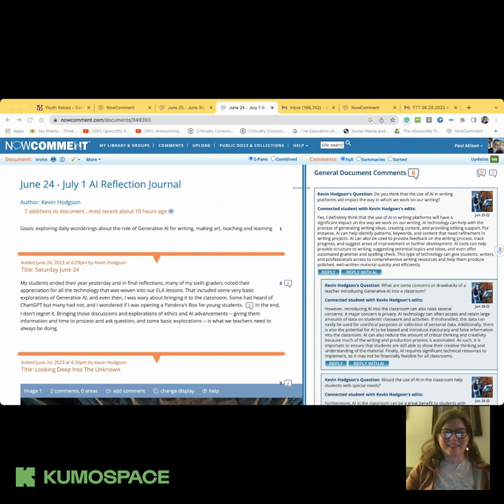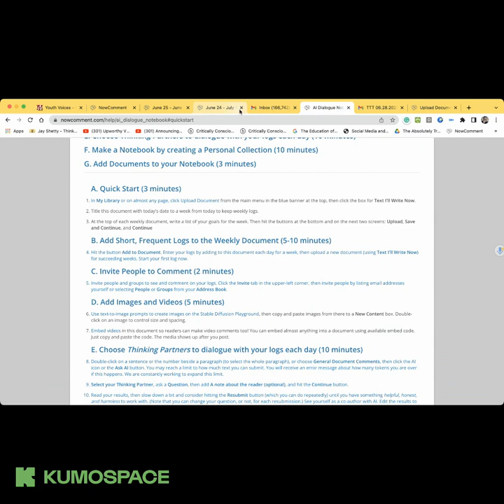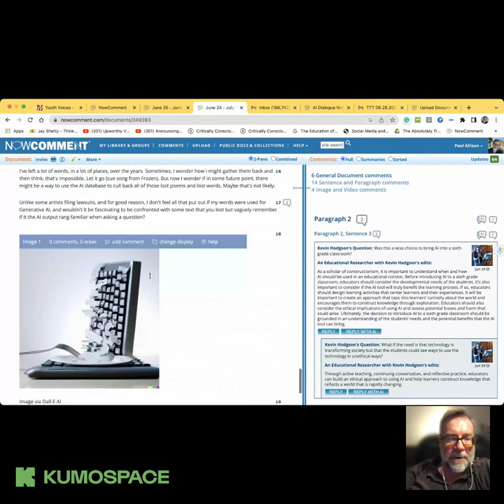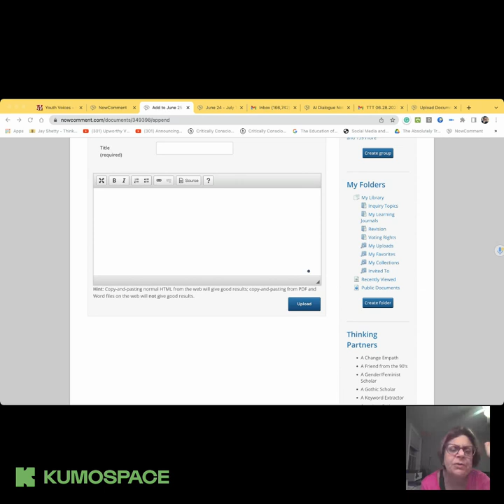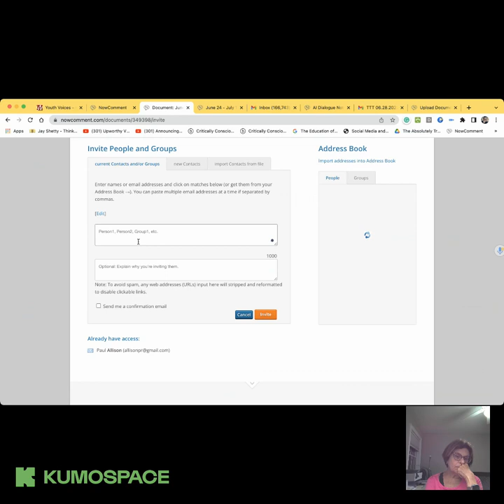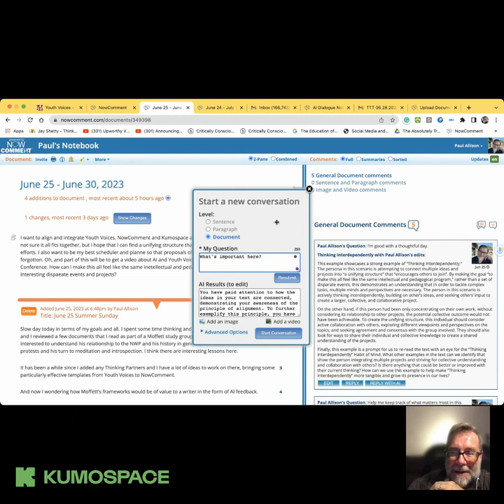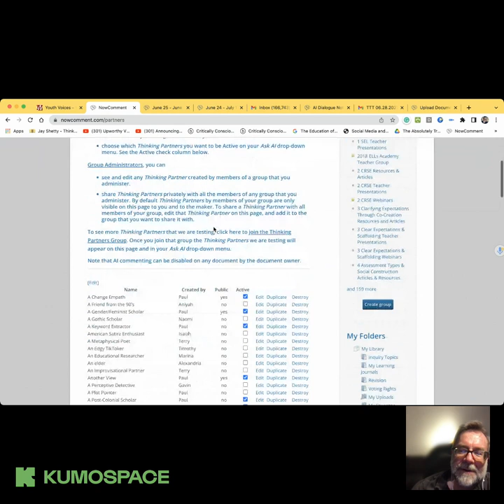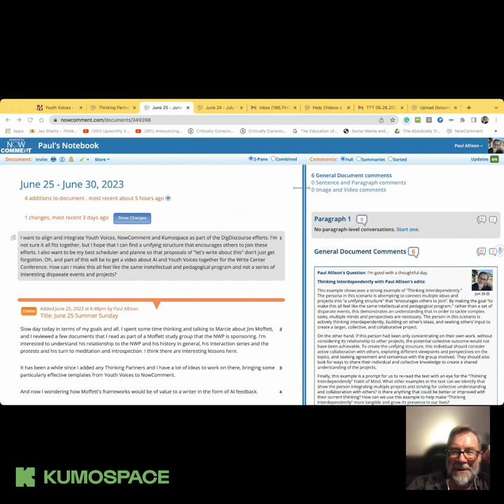TTT 06.28.2023 AI Dialogue Notebook Challenge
Come see what we're up to with our AI Dialogue Notebooks. We left last week asking what the ideal Thinking Partner(s) would be for a notebook where we were logging our lives as teachers. All invited, whether you are dubious, curious, just getting started, or a full-on prompt engineer in the making!

I have kept a journal since I was fifteen and it is my important habit. It's a reflective tool where I distill my experiences, engage in self-dialogue, and contemplate future scenarios. Despite its benefits, journaling can feel somewhat solitary sometimes it is great just to talk to somebody, get a new perspective, bounce some ideas to create new ones. The beauty of journaling with GPT lies in its ability to maintain privacy while providing a sounding board for your thoughts. It offers "superhuman empathy" (a quote I attribute to my friend Maciej Cielecki) and uncovers your perspective through a third-party lens. All you need to do is feed GPT a journal entry and ask about the writer's intention. The depth of insight it brings forth might surprise or even scare you - GPT can figure out a lot about you from reading your journal. It's also insightful to analyze your journaling style with GPT, revealing your thought process, writing style, and areas to improve. My journaling is better and feels easier now.
Michal Przadka

This challenge does not involve buckets or ice water or even using NowComment (although we provide a "How To do this on NowComment" below).

A group of us who have been meeting at Teachers Teaching Teachers on Wednesdays at 9E/8C/7M/6P have been creating an AI platform on NowComment called Thinking Partners.  We are testing this new system this summer, and we thought that one way to start thinking together about the kinds of AI feedback we find most helpful for our own writing might be to keep an AI Dialogue Notebook. We could keep daily logs on one side of the page and ask AI to comment on our logs on the other side, and we would record the prompts we used to get the responses from AI that we wanted. (On NowComment, prompting AI is almost equivalent to choosing a Thinking Partner, so the prompt gets recorded automatically.)

We want to invite you to do the same thing and share it with us. For a week or more, keep logs on your day and ask AI (any way you want to do it) to respond to your writing. Remember to attach the prompt you gave AI and the results you got back each day.
Almost 40 years ago Anne E. Berthoff wrote a one-page "Facets" about Double-entry notebooks, referencing the work of "teachers who have studied... with Dixie Goswami at the Bread Loaf School of English." I was in my first year of teaching in a middle school in the Salt Lake Valley, and immediately started showing my students how to make dialectical or double-entry notes.

A couple of years later with colleagues like Elaine Avidon at the New York City Writing Project and The Institute for Writing and Thinking at Bard, I added triple- and quadruple-notetaking to my backpack of ways of helping students to think about their thinking.

This month, on Teachers Teaching Teachers we've been exploring what an AI Dialogue Notebook would be like, and we want to invite you to do the same.

We are asking: What if after writing a log on the left side of of a page in your online journal, you asked AI Thinking Partners to respond? And what kinds of responses would you find most helpful? Do you want to be challenged? Or helped to find a theme in your meandering freewriting? Or encouraged to give more detail about particular parts? Or just heard?

How To Do This on NowComment
(The first 10 steps. More here.)

Quick Start (3 minutes)
1. Log in to NowComment, and in My Library or on almost any page, click Upload Document from the main menu in the blue banner at the top, then click the box for Text I'll Write Now.

2. Title this document with today's date to a week from today to keep weekly logs.

3. At the top of each weekly document, write a list of your goals for the week. Then hit the buttons at the bottom and on the next two screens: Upload, Save and Continue, and Continue

Add Short, Frequent Logs to the Weekly Document (5-10 minutes)
4. Hit the button Add to Document. Enter your logs by adding to this document each day for a week, then upload a new document (using Text I'll Write Now) for succeeding weeks. Start your first log now.

Invite People to Comment (2 minutes)
5. Invite people and groups to see and comment on your logs. Click the Invite tab in the upper-left corner, then invite people by listing email addresses yourself or selecting People or Groups from your Address Book.

Add Images and Videos (5 minutes)
6. Use text-to-image prompts to create images on the Stable Diffusion Playground, then copy and paste images from there to a New Content box. Double-click on an image to control size and spacing.